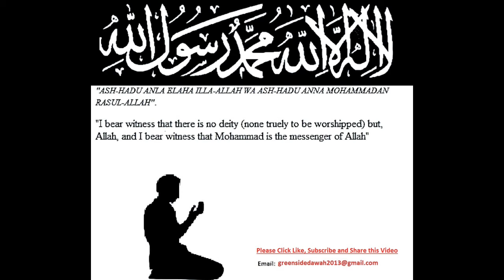English Lecture: Parenting Tips